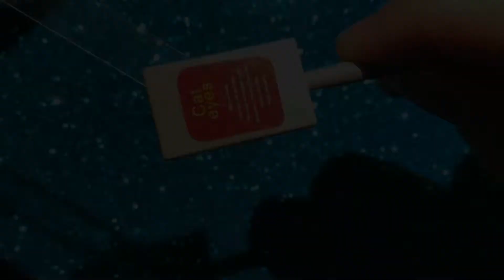Cat Eye Gel Polish Rose Design 🌹✨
Simple rose and polka dot design over gel polish 🌹💅🏻